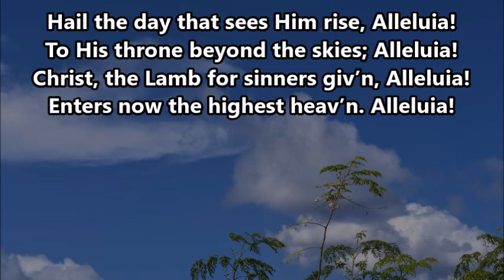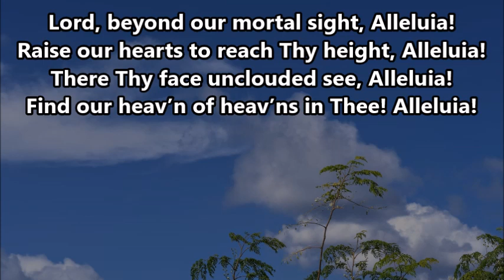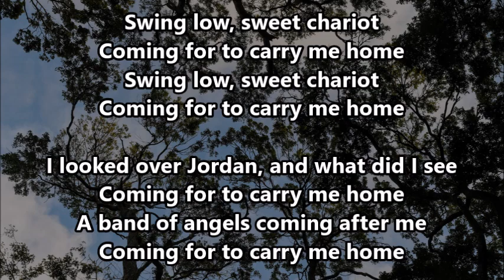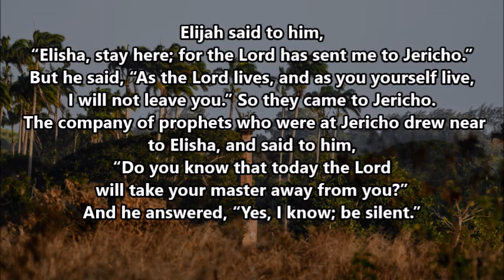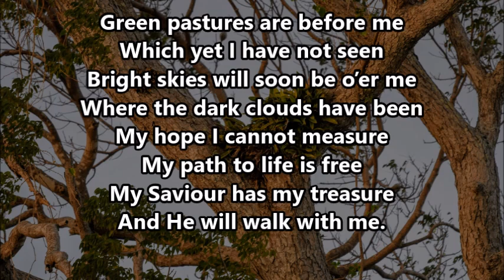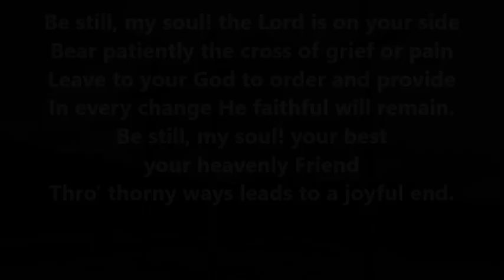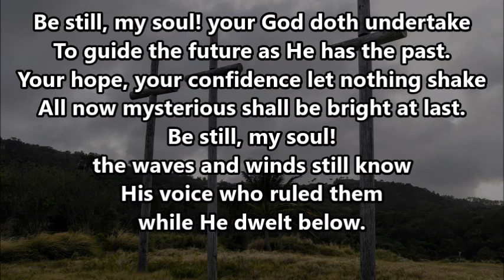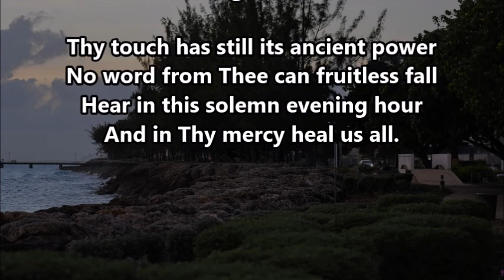Daily Devotions - March 15th, 2021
Coming for to carry me home
Swing low, sweet chariot